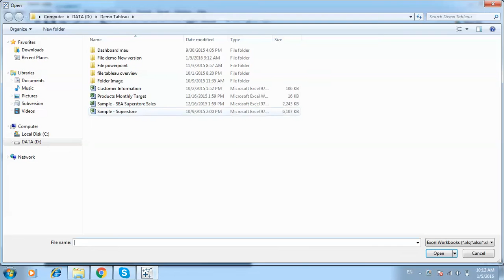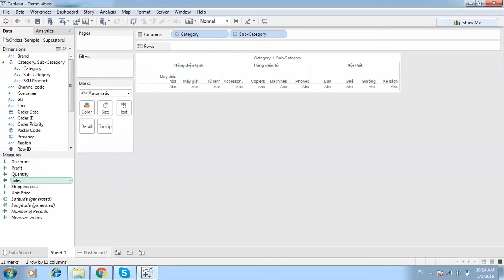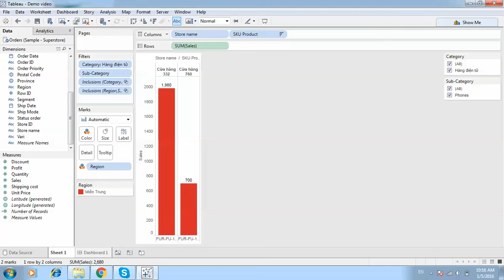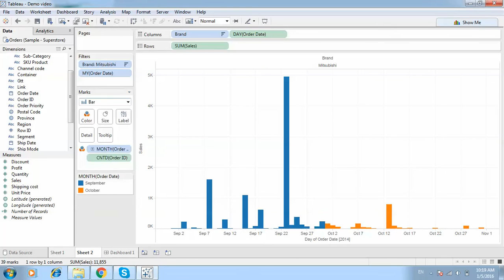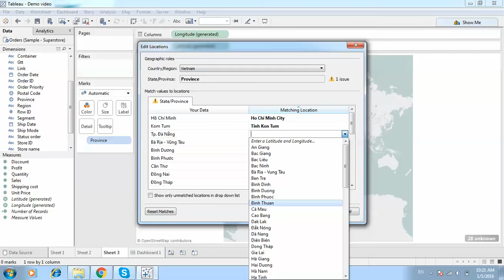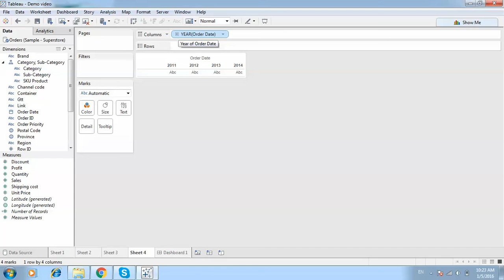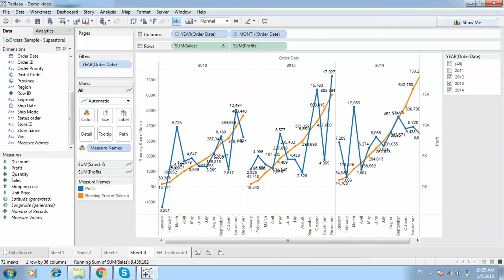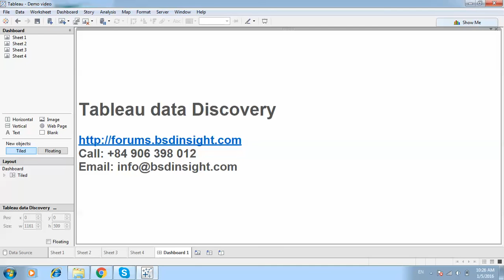Tableau Data Discovery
More data means more possibility. But only if you can use that data. Real data discovery requires an interactive, visual data discovery tool that makes it easy to explore data. Requiring a technical expert to set up an analytics environment or write reports on your behalf just doesn’t cut it.

Not only has Gartner touted the importance of data discovery and data exploration, but thousands of Tableau customers are getting value from it every day as well.

Tableau enables people throughout an organization –not just superstar analysts– to investigate data to find nuances, trends, and outliers in a flash. (Yes, the superstars benefit, too.) No longer constrained to a million rows of spreadsheet data or a monthly report that only answers a few questions, people can now interact and visualize data, asking – and answering – questions at the speed of thought.

Tableau is engineered to support your existing data infrastructure and policies and provides self-service business intelligence that will have you saying “ah-ha” in minutes.